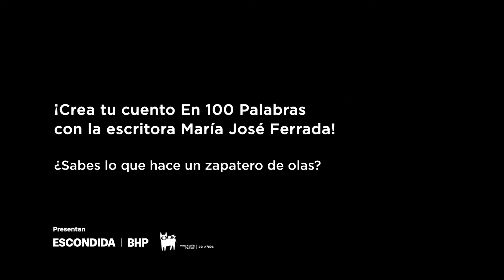Ejercicio 5: ¿Sabes lo que hace un zapatero de olas?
¡La escritora María José Ferrada nos da ideas para despertar la imaginación y crear un cuento En 100 Palabras! Si vives en cualquier localidad de la Región de Antofagasta, envía hasta 5 cuentos